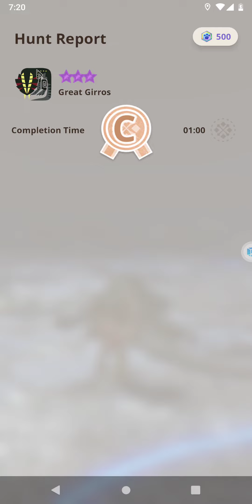Monster Hunter Now🗡️🛡️HR.106❇️3 -